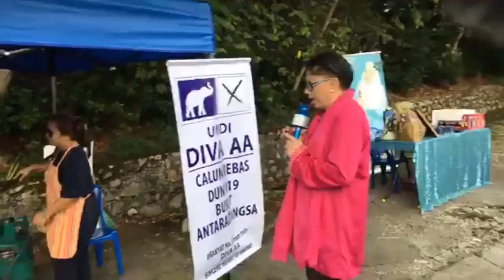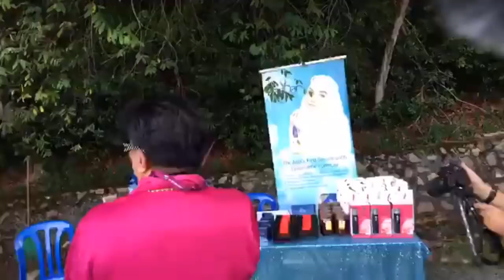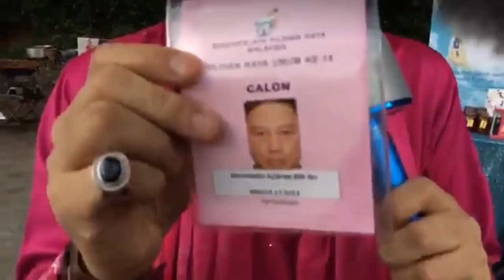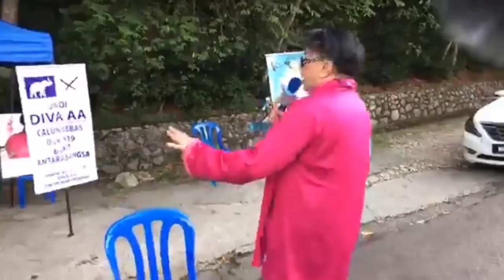IG Kena Hack, Azwan Ali Berkempen Agihkan Rendang Tepi Jalan